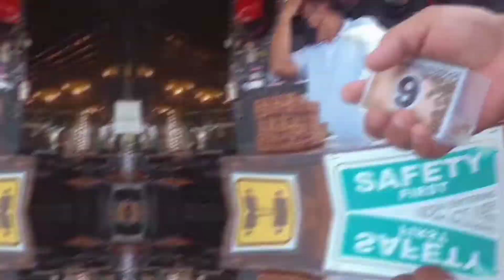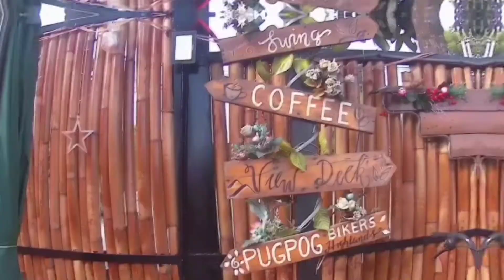Tourist attraction sa Bulacan,Pug Pog Bikers Highland(2021)